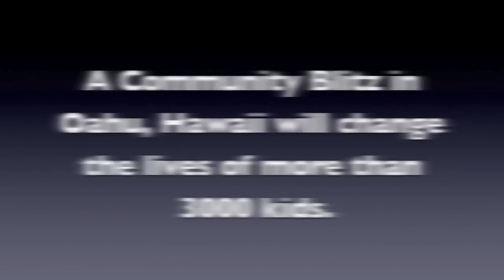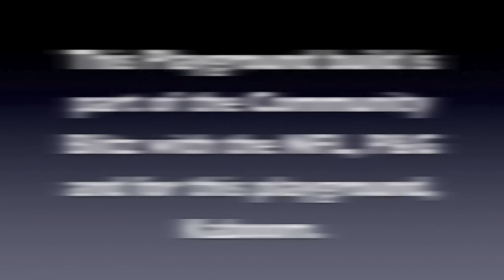NFL and P&G Play 60 Playground Build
As part of an amazing Community Blitz - the NFL and P&G sponsored a Playground Build at a local YMCA in Oahu, Hawaii - the Leeward Branch. 275 volunteers, many military - plus some of the NFL ProBowl Players and the non-profit group Kaboom - built a playground in about 7 hours. These are the highlights. Reigning SuperBowl MVP, Drew Brees is the spokesperson for the Play 60 campaign which works to combat childhood obesity by encouraging kids to play for 60 minutes a day.